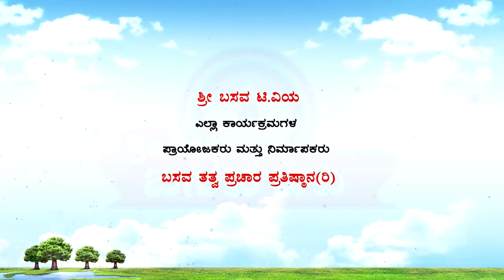Sri Basava Tv- Pravachana- Speech- Anupama H S- Ep 59